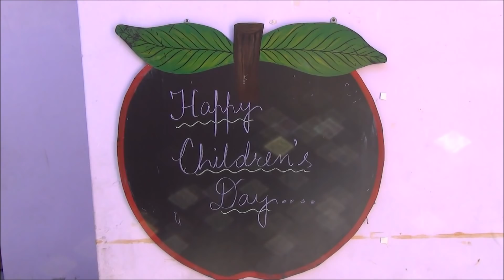Oak Field International Celebrates Children's Day at Ramban J&K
Ramban, J&K

Oak Field International organised impressive function to celebrate children's day in the school premises,  here today.

Principal stressed upon the Child rights , children in need of care and Protection and children in Conflict with law and everyone highlighted the Jammu and Kashmir Juvenile Justice. He highlighted the topic on Children's day.

A cultural activity also done during the programme among the children.

At the end of the programme the prizes were also distributed among all the students.